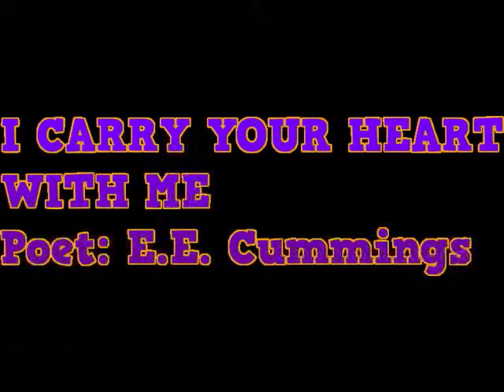I CARRY YOUR HEART WITH ME (EE Cummings hit poem) POETRY CLASSICS TO HIT BEATS